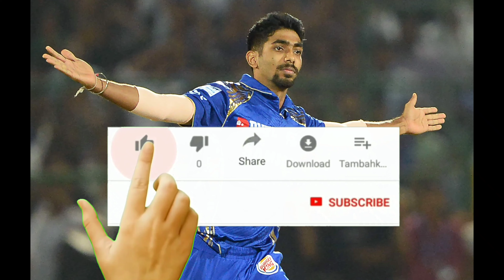Bhuvneshwar Kumar vs jasprit bumrah Ipl Bowling || Bhuvi vs bumrah ipl records 2021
In this video I will show jasprit bumrah vs
Bhuvneshwar Kumar full IPL bowling comparison.

Such as personal information jasprit bumrah vs Bhuvneshwar Kumar
1 Name
2  Age
3. Height,
4.IPL Team
5.ipl Debut
6.Bowling Style

IPL bowling comparison jasprit bumrah vs Bhuvneshwar Kumar
1. Match
2.Innings
3.Total Balls
4.Runs
5.Wickets
6.Average
7.Economy
8. Best Bowling
9. 5 Wickets, 4 Wickets
10. catch
11.ipl price

searchable keywords____
1. jasprit bumrah vs Bhuvneshwar Kumar IPL bowling comparison
2. Mumbai Indians to best bowlers bumrah vs Bhuvneshwar Kumar
3. bumrah vs bhuvi Mumbai Indians bowlers
4. jasprit bumrah vs Bhuvneshwar Kumar IPL bowling
5. bumrah vs Bolt Vivo IPL 2021
6. Vivo IPL comparison Bhuvneshwar Kumar vs jasprit bumrah

__ disclaimer__

edit and voice :- Me (Gops)